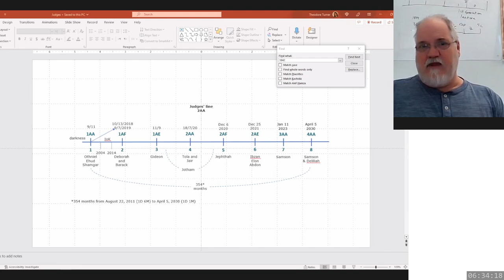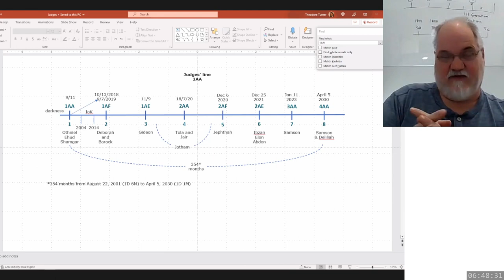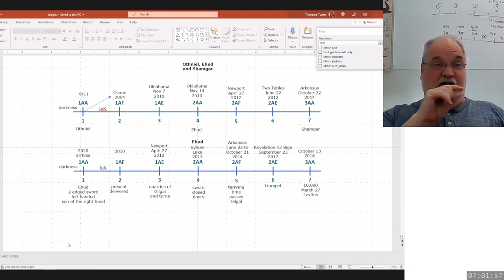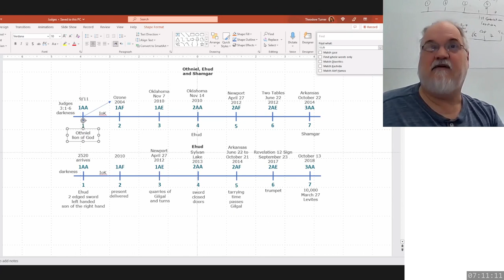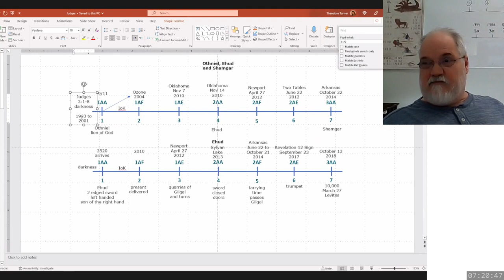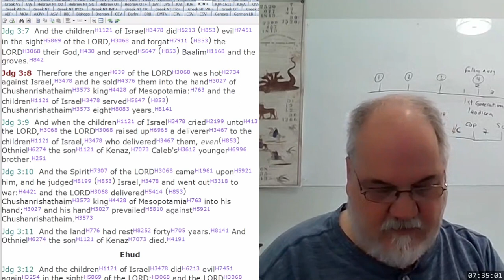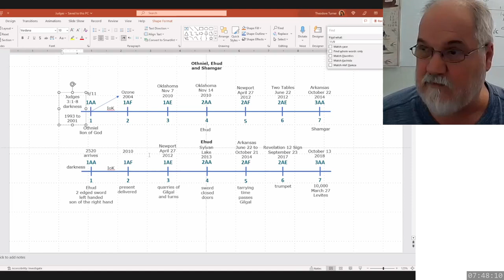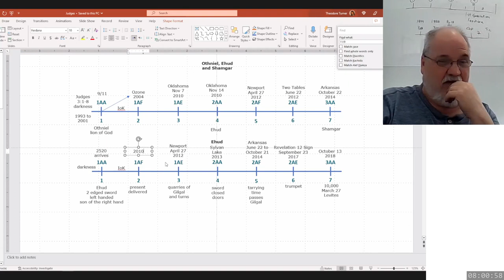2023 04 17 331. Understanding The Lines